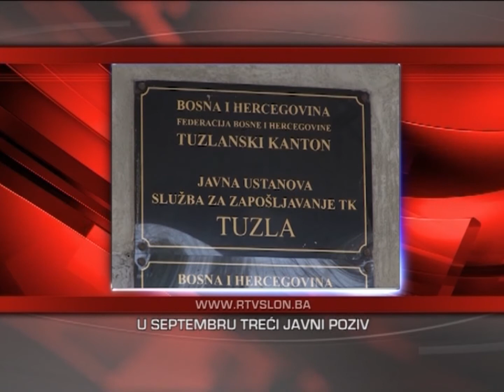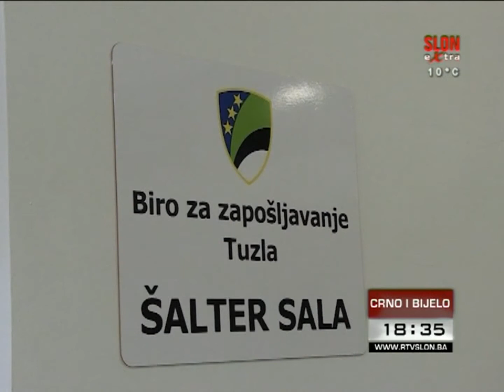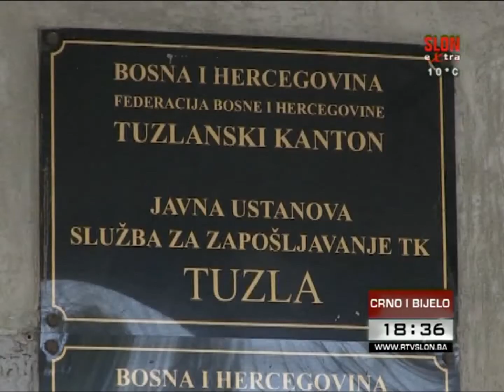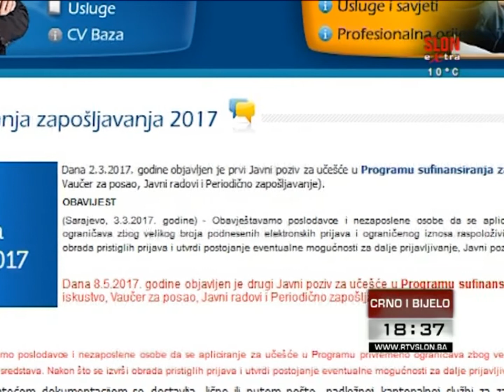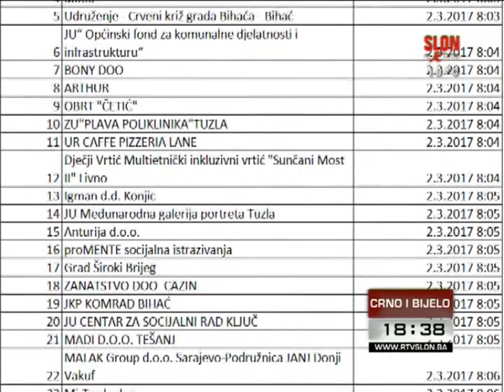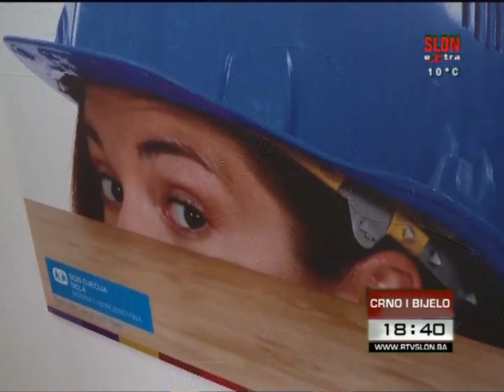Crno i bijelo - 09.05.2017.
U emisiji Crno i bijelo donosimo:

Usvojen Izvještaj o izvršenju Budžeta TK za 2016. godinu

Veliki interes poslodavaca za finansiranje programa zapošljavanja

Javni poziv za podršku razvoja poduzetništva

Kako se boriti sa proljetnim umorom?